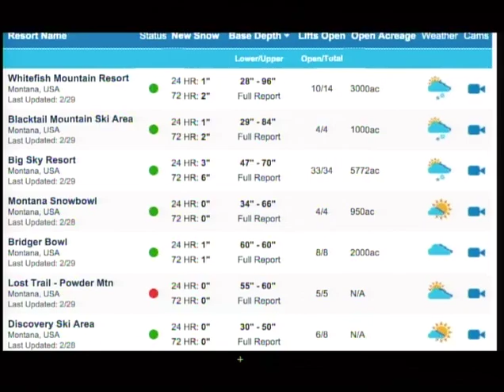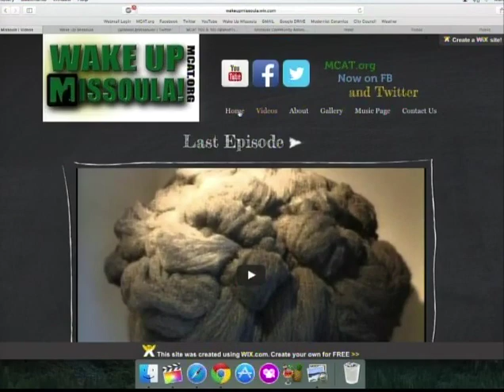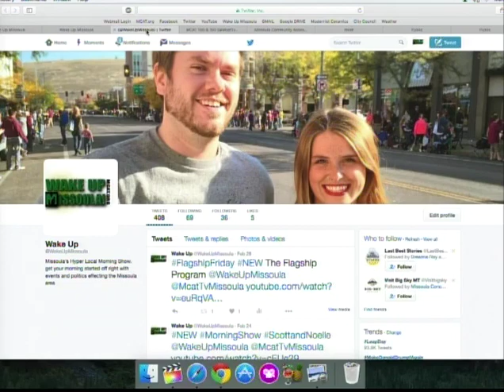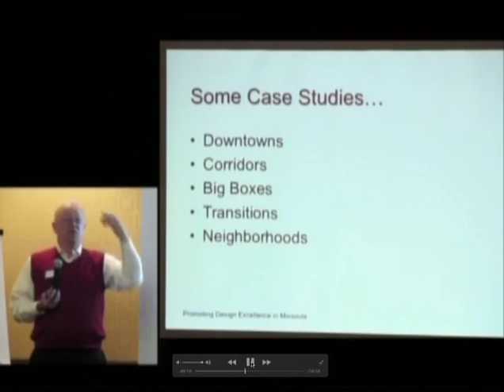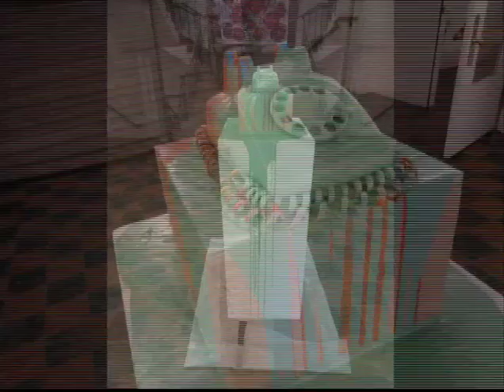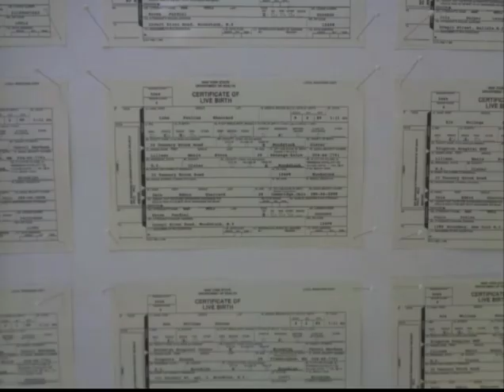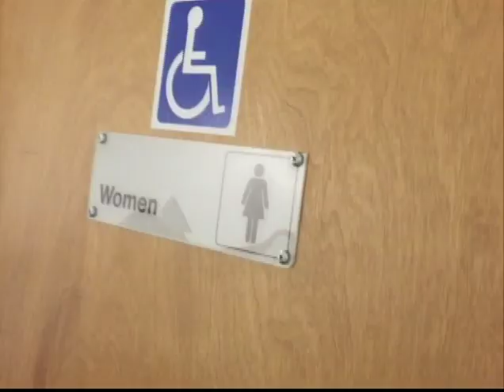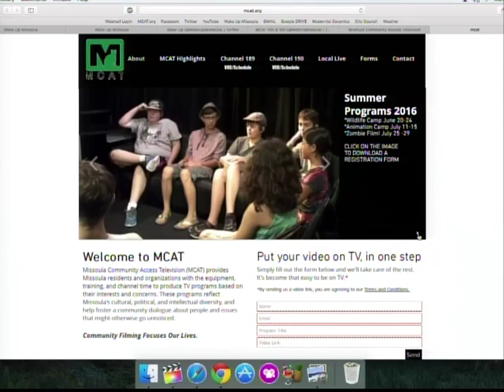Wake Up Missoula 02-29-2016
The Last Best Morning Show! The only Leap Day worth celebrating and why not with the Wake Up Crew as Asaph counts down his Top Ten Musical Notes with Asaph as he goes through his favorite celebrities starting with number 10. Scott talks about new programming and the Saturday Animation Drop-in Live Action Movie of the Week, "Futile." (That is the short Title) Noelle talks about events with emphasis OULA classes. (Spin Class in MissOULA, MT haha). We celebrate our 2 years on the air this week so join us.  One of Us! One of Us! One of Us!